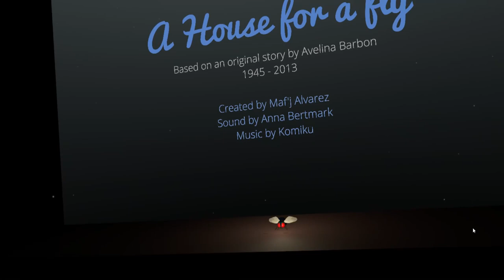A house for a fly - VR walkthrough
A house for a fly is an intimate room scale VR experience that tells the story of Lila, a 6-year-old girl who discovers she is locked in a room with only a sleeping baby and a fly for to keep her company. Sweet and compelling, you are drawn into a bedroom in a rural mountain house in post-war northern Spain where you learn about Lila’s life and imagination through the objects around you.

Created by Maf'j Alvarez based on an original story from Avelina Barbon.